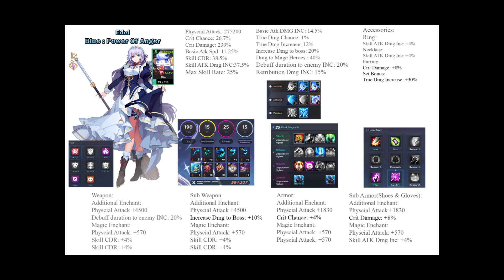Grand Chase World Boss Phase 4 66.479 Billion Damage(Ganymede WB Meta)(No Stun Resist)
Mald world boss phase 4 dmg revamp with my new edited build and jp voice since ganymede , arme , edel, and amy got jp voice. Only EX classes have no jp voice, Kog budget issues.

Included hero Chaser and SI level:
Amy Chaser level 25(Blue & Red Set) Full SI 15
Arme  chaser level 25(Orange set) Full SI 15
Ganymede chaser level 25(Orange set) Full si 15
Edel Chaser level 25(Blue set) Full Si 15

Cardfight!! Vanguard Dear Days OST - Vanguard Fight (Dragon Empire)